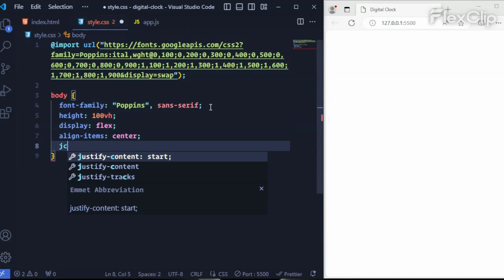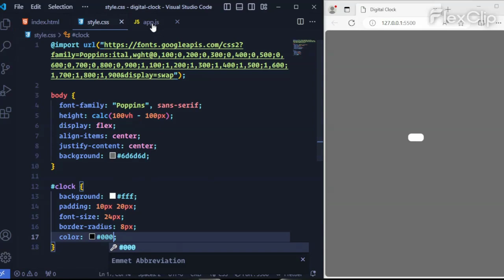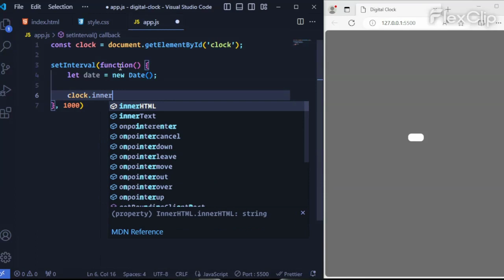Digital Clock Using HTML CSS JS | Javascript Project js jstutorial #htmlcss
In this tutorial, I am showing how to create a Digital Clock using html css js.

If you have any questions, you can comment in the comment section.